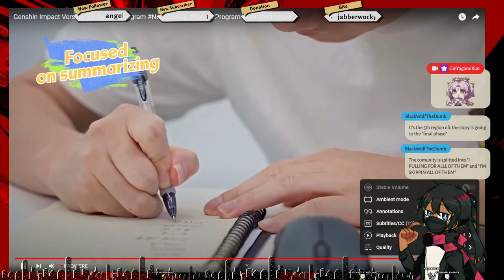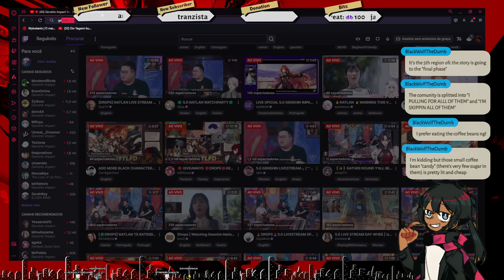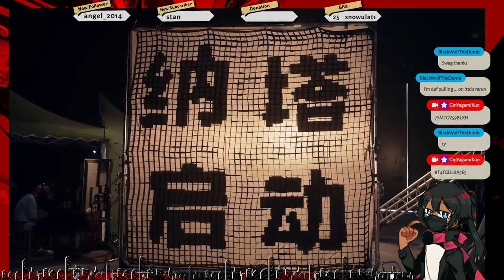Version 5.0 Special Program | Genshin Impact Reaction